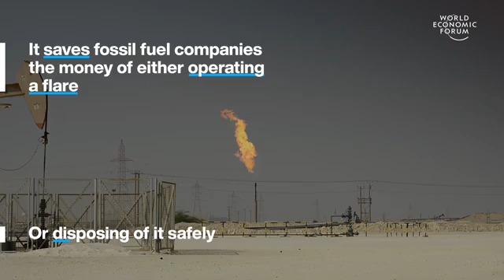WEF Shows How Bitcoin Mining Combats Climate Change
The World Economic Forum (WEF) highlights how bitcoin mining reduces methane pollution and combats climate change.